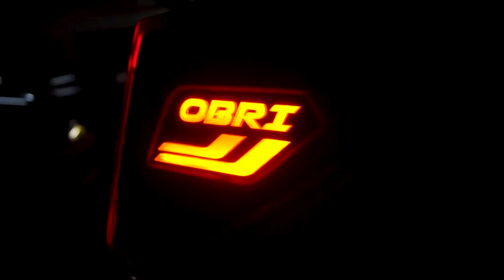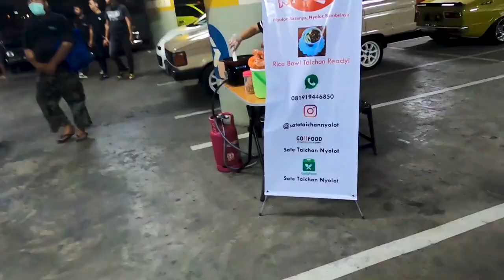Lowfitmen Day Car Meet - Tempat Bertemunya Mobil Mobil Keren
Halo Haiser ! Di video kali ini gua dateng ke acara Lowfitmen Day Car Meet, di acara ini kita bisa liat mobil mobil keren yang gokil gokil, ini adalah acara pertemuan para enthusiast mobil. Gimana aja mobil mobil yang keren?? so tonton videonya sampe abis boy!